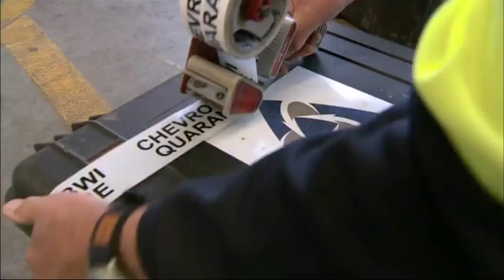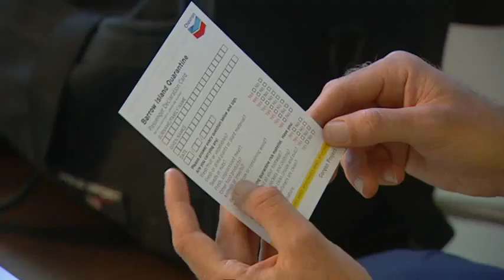Gorgon Project Update - Sept 2012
The Gorgon Project is one of the world's largest natural gas projects and the largest single resource natural gas project in Australia's history.